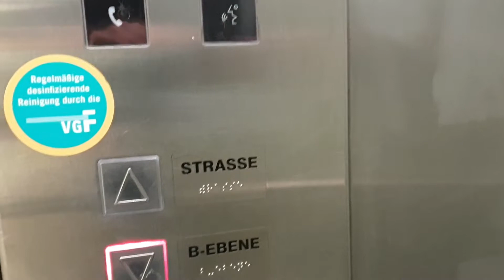TAD Aufzug im U/S-Bahnhof Hauptwache in Frankfurt am Main